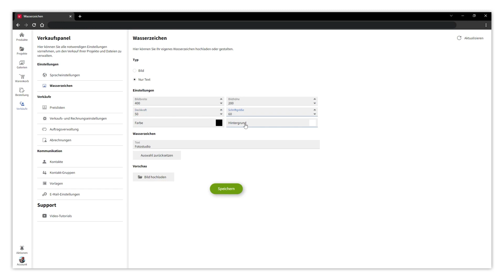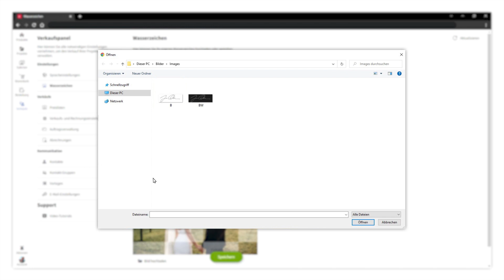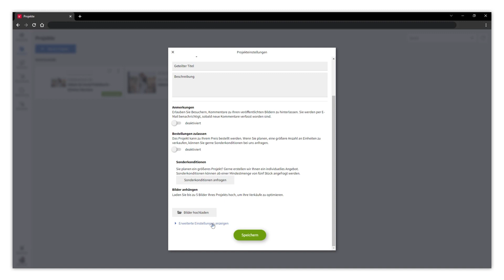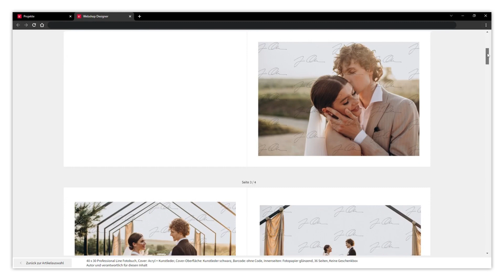So kannst du ein Wasserzeichen im Photo Portal hinzufügen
Im Saal Photo Portal hast du die Möglichkeit, deine Fotos mit einem personalisierten Wasserzeichen zu versehen. Wie genau, erklären wir dir in diesem Video.